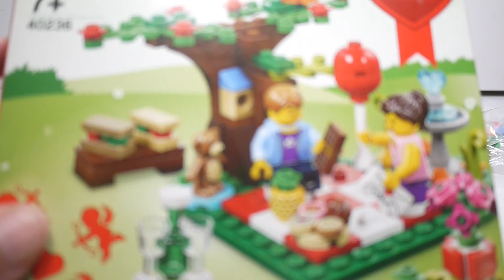豪宅玩具~3183~樂高積木 樂高LEGO 樂高40236 LEGO情人節 浪漫情人節野餐